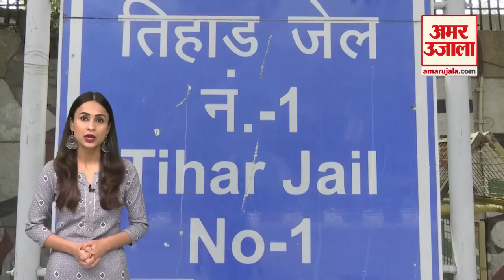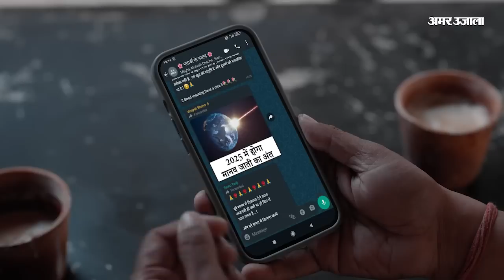Tihar Jail में Gangster Tillu Tajpuria को मारने वाला कौन? Atique Ahmed की मौत से जुड़ा है कनेक्शन